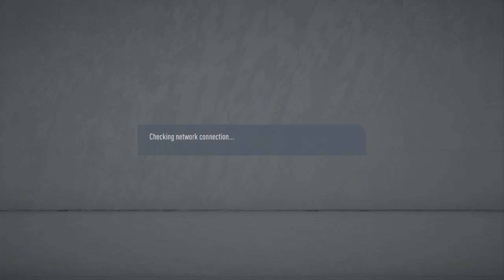FIFA 20_mo Salah scores